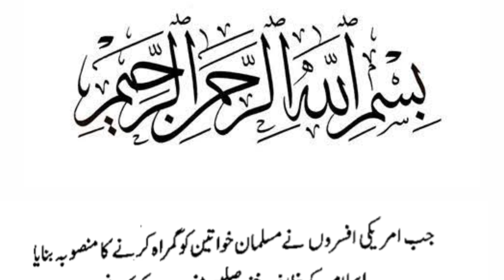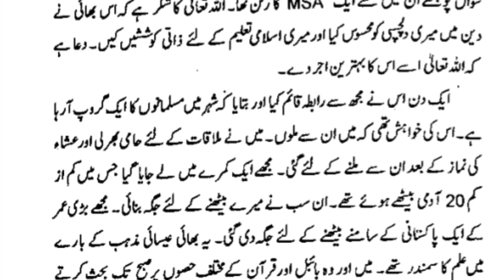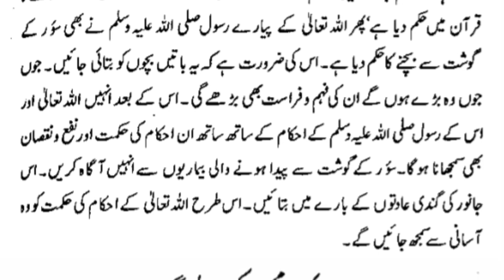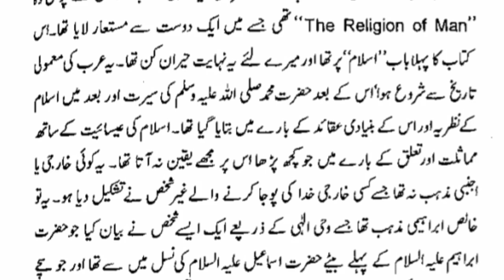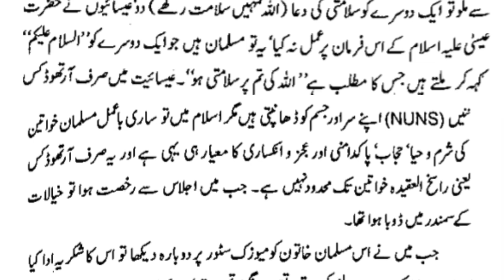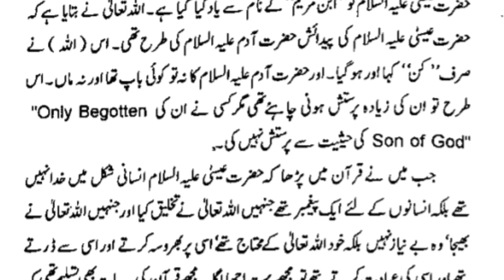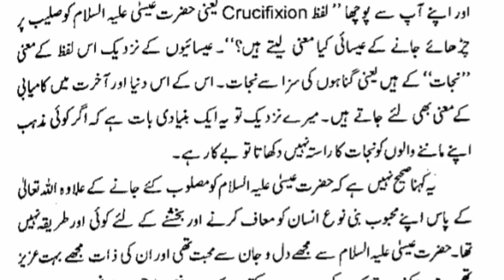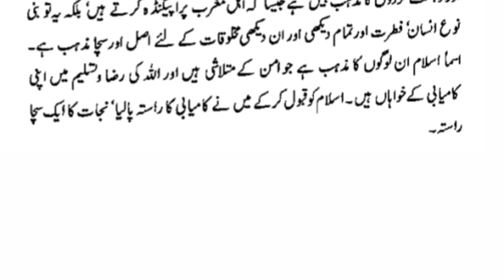Why did the American girl accept Islam? New Muslims Stories | Qabool islam ki kahany|Isalmic stories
Why did the American girl accept Islam? New Muslims Stories | Qabool islam ki kahany|Isalmic